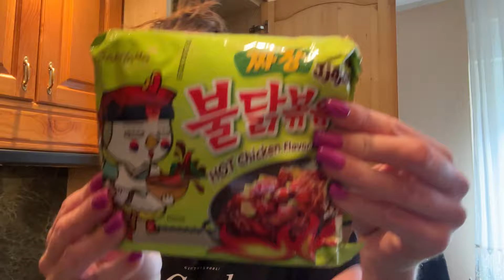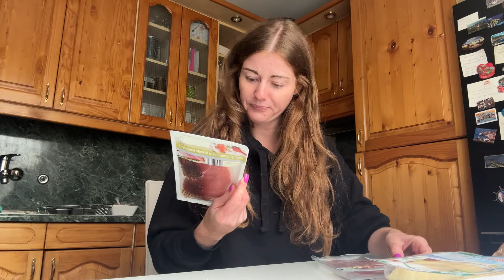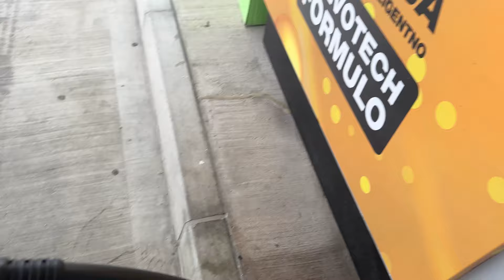LULAM V POSTELJO?! 🫣BALKAN WOK! 🐽Vlogić24. #49